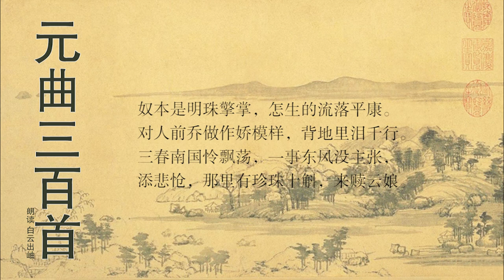元曲三百首 真真 仙吕 解三酲 奴本是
词句注释
①解三酲（chéng）：曲牌名，共有28个正板，其中头板20个，底板8个，并且都安排在全部9句唱词的规定字位上。每一个曲牌板制的安排都是不同的，有紧有松，或闪忽不定，或稳中求变。 [2]
②奴：我
③平康：唐代长安城有平康里，为歌妓聚集之所，后来作妓院的代称。
④乔：假装。
⑤飘荡：飘泊不定。
⑥云娘：唐人传奇《裴航》载，秀才裴航在蓝桥驿遇仙女云英，向其求婚，虽历尽周折，终于结合。此处真氏自比云娘。 [1]
白话译文
小女子我本是父母的掌上明珠，没想到流落风尘为歌妓？在客人面前假装着千娇百媚，背地里流下多少伤心泪。在南国的春天里，我像柳絮扬花般飘荡，任凭东风吹我，我无力自作主张，默默地添悲伤。孤苦无依的人啊，那有金银财宝来赎身，赎我这当代崔云娘。 [3]
考姚燧任翰林承旨在至大二至四年，三宝奴任相在至大二至三年（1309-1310）。此曲即真氏向姚燧陈述身世之作，叙其不幸沦落官妓的悲惨命运和从良无望之悲情。 [4]
整体赏析
“奴本是明珠擎掌，怎生的流落平康”二句，概写其沦落为娼的经过：她本是建宁（今福州市）官宦人家女儿，父母爱之如掌上明珠。只因其父在朔方作官（今宁夏灵武一带，也可泛指北方），俸禄微薄（按史载，至元以来地方官很少发甚至不发薪俸），挪用公款，上司理算而无力偿还，为使全家免受罪罚，遂把她卖作官妓以偿债。
三四句：“对人前乔做作娇模样，背地里泪千行。”写官妓生活的辛酸。官妓要随时承应官吏的一切公私宴会，进献歌舞，娱宾侑酒。稍有失误，辄遭刑罚。其生命同于奴婢而无啻牛马，《元典章》规定杀死娼妓不偿命，“照拟杀他人奴婢，徒五年，拟决杖一百七下。”与私宰牛马判罪略同。然而在宴会堂前承应官身时，还得强忍悲酸屈辱，乔妆娇美笑脸以供人淫乐；只好背后暗伤人格微贱，不堪凌辱而两泪如倾。
接着“三春南国怜飘荡，一事东风没主张”二句，写思乡念亲之愁和青春飘零之恨。乃言其离家之久，又隐寓孟郊《游子吟》：“谁言寸草心，报得三春晖。”即难报慈母恩惠之憾。“东风”喻青春年华，又隐含李贺《南园》：“可怜日暮嫣香落，嫁与东风不用媒。”此句以花的零落飘荡喻已之任人摆布。
结尾三句：“添悲怆，那里有珍珠十斛，来赎云娘！”写其从良愿望及无法实现的悲怆。妓女要想除掉乐籍获得自由，一是靠家人用钱赎身，二是靠嫁士大夫弃贱从良。然而在作者看来，两途皆很渺茫。因为父母既视她为掌上明珠，岂有不心疼之理？但当初既为卖她偿债，自然无钱来赎；而法律又规定官妓不许从良，一般只能“乐人内匹配”。（《元典章》十八）所以她只能对天长叹：“那里有珍珠十斛，来赎云娘”了。此处真氏以云娘自喻，除代指官妓身份外，还兼取消瘦憔悴之意。以真德秀之后代，后有幸遇姚燧帮助，认为义女，得脱乐籍，那只是偶然的机遇；从必然性来看，此时她对命运感到渺茫甚至绝望，却是逼真而合乎情理的。
此曲自述身世，现身说法，风尘女写风尘事，感情深切逼真，一字一泪，满纸鸣咽，自非他人代言可比。通篇似满心而发，肆口而成，不假雕饰，除五六句对偶外，其余逢双亦不暇顾及对偶，全凭其本色自然的真情实感血泪挥洒，故而动人心弦，摧人肺腑。 [5]
名家点评
中国社会科学院文学研究所副所长董乃斌《曲与画：元曲一百首》：歌者深沉的悲怆和求助无门]的绝望，用质朴无华的语言道出，其撼人心扉的力量更强，因为这歌唱不是控诉却胜似控诉，稍有良心的人不能不为之动容、感伤。 [6]
真氏，建宁县（今属福建）人。南宋参知政事、理学家、诗文家真德秀之后裔。元大德初，其父官朔方，因侵贷公款无力偿还，被卖人娼家。至大二三年间（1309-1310），遇翰林承旨姚燧，知为真德秀之后，为其落籍，嫁与小史。隋树森《全元散曲》仅存其小令1首。